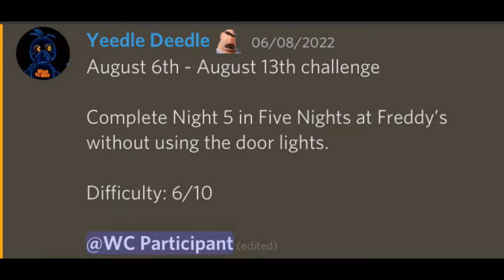Ambience’s Weekly Challenge #51: FNaF 1 Night 5 complete without using the door lights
Happy anniversary Five Nights at Freddy’s. What an incredible 8 years